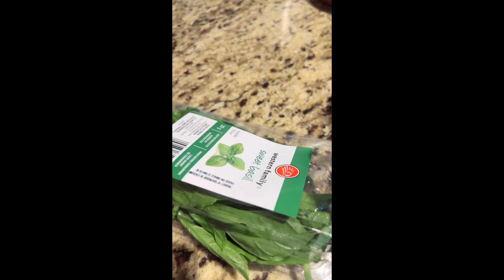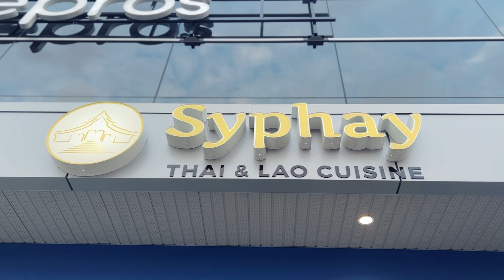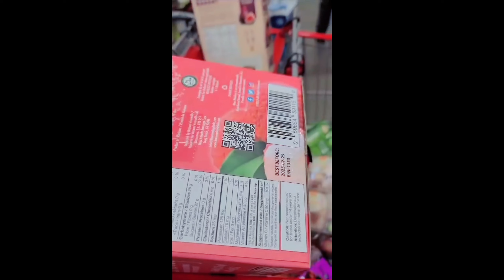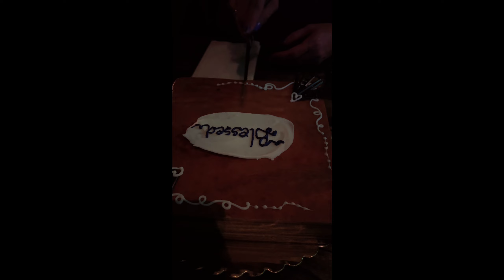TANTEDEBZVLOG: MASAK BUBUR MANADO DI CANADA 🇨🇦 SAMPE KELUAR KOTA ..